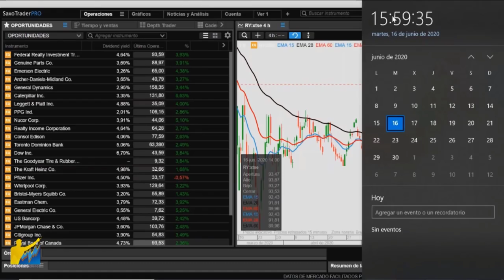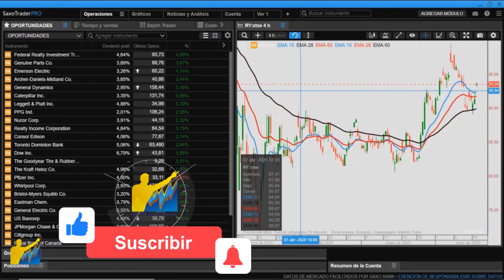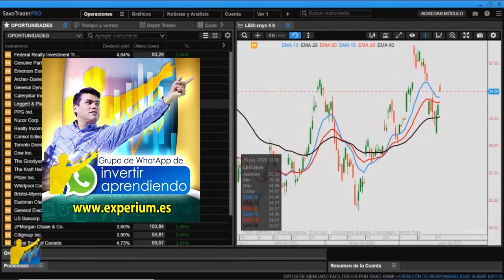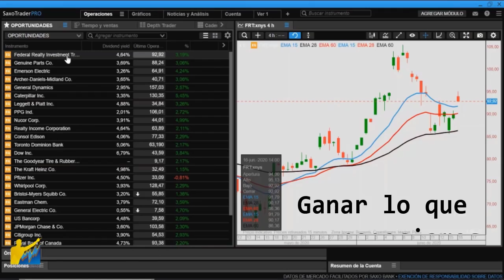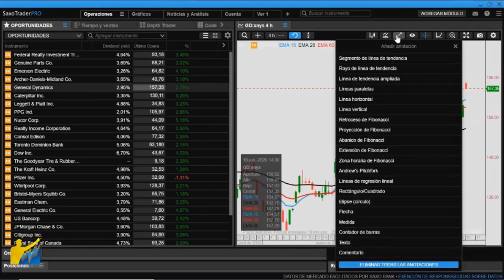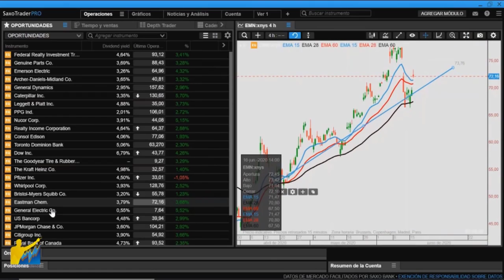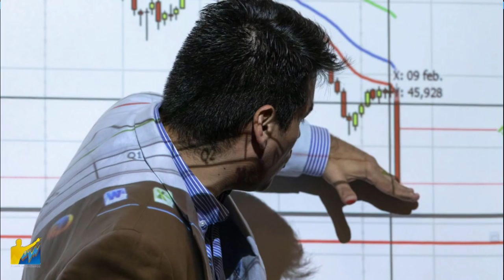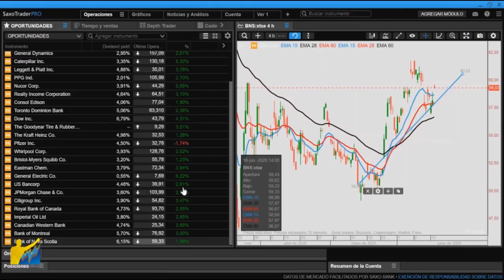Mi RUTINA de 12 mins ✔️para Analizar los Gráficos l Sirve para TRADING e INVERSIÓN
▼ABRIR▼ Supongamos que ya elegiste en que INVERTIR o hacer TRADING pero el precio se te sube. ¿QUE HACER?

VÍDEOS SUGERIDOS
10 Consejos de TRADING y de Inversión del CREADOR del DOW JONES y del ANÁLISIS TÉCNICO (Teoria Dow)